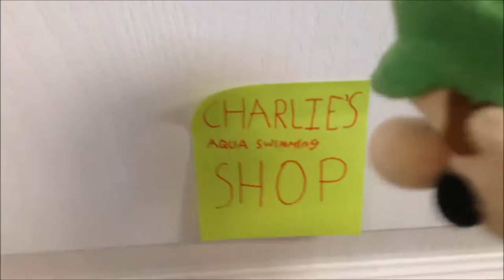Yoshi Go Kart movie: Luigi's Underwater Camera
Luigi gets an underwater camera!